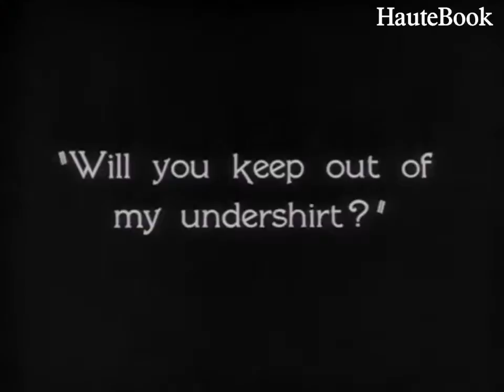Buster Keaton The cameraman 1928 Trying To Change in Dressing Room